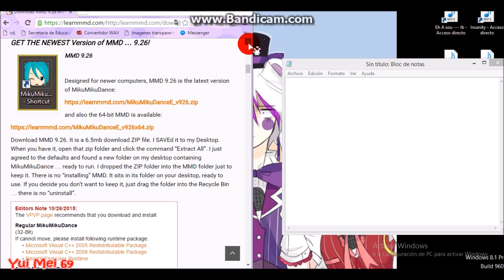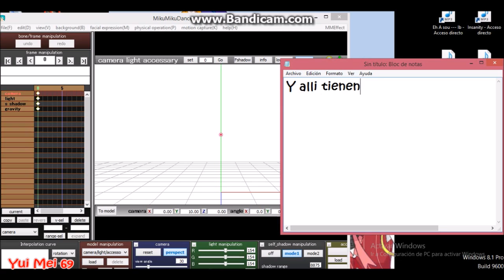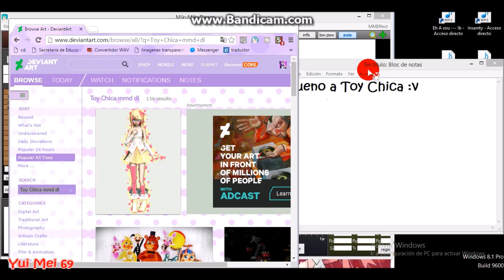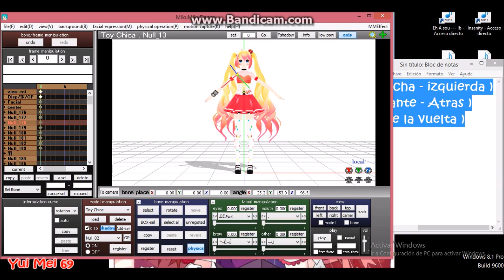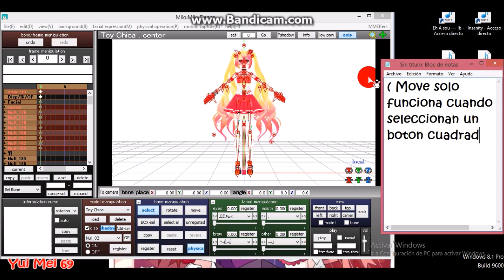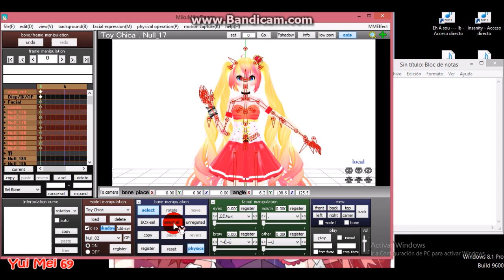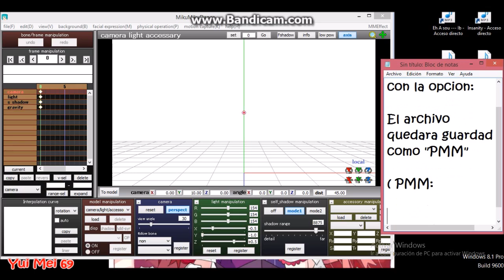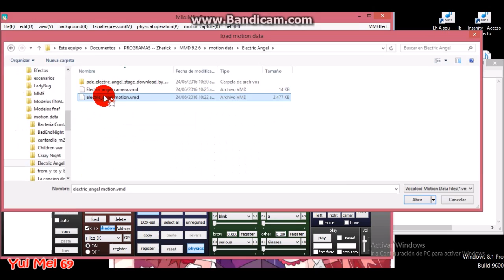【Tutorial 1 】 // ¿Como usar MMD? // Español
Holaaa A todos!

Aquí os traigo un tutorial de como usar el MMD

Pedido por mi buena amiga " Ri Miu "

Decidí separarlo por partes, ya que pues, si lo dejara todo junto, esto tardaría muchoooo.

Así que Bueh. Espero les sirva. Pronto subiré la parte 2.

Si tienen alguna duda no duden en preguntarme!

Recordad que el MMD { Miku Miku Dance } es para Computadoras!

Aunque e visto que hay una app en Google Play para móviles. Pero Honestamente, prefiero trabajar en Computador, no solo por la comodidad, si no que así también evitas tanto virus, mas almacenamiento para modelos, Motion , etc.

Pero si tu lo quieres usar En Móvil claro que lo puedes hacer. La aplicación se llama: Miku Miku Droid o algo asi

{Avisenmen si me equivoco }

Canciones:

- Different Heaven {NCS}

- Hatsune Miku - Mind Brand

- Just Be Friends - Music Box

Los modelos usados son propiedad de:

- 1GummyBear1

- Boltzellett

Bye Bye!